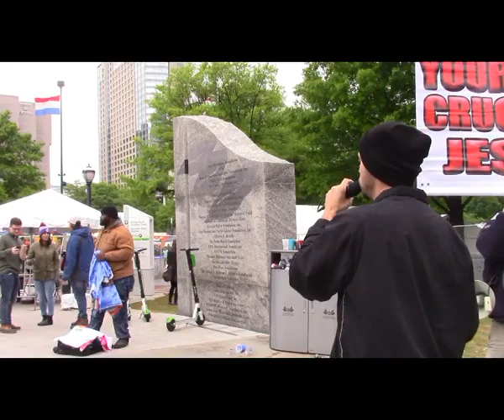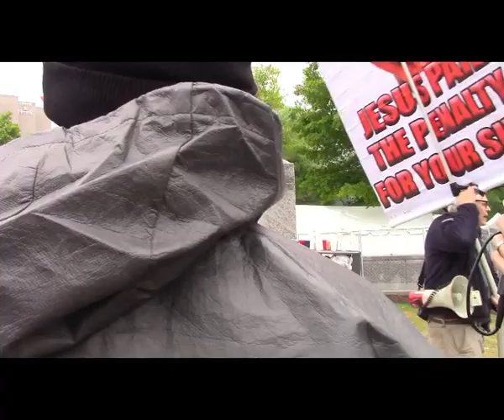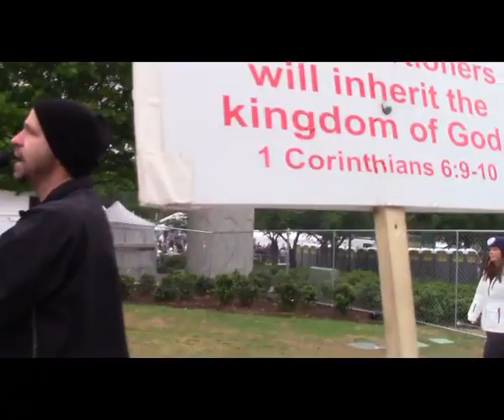Woman says Christians are Schizoprenics @ 420 Fest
Repent and call upon Jesus today!